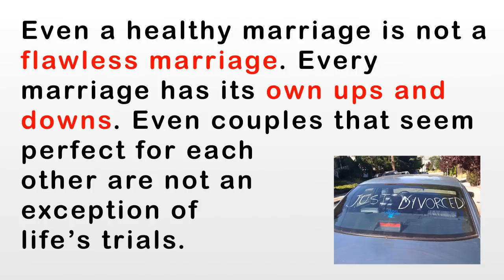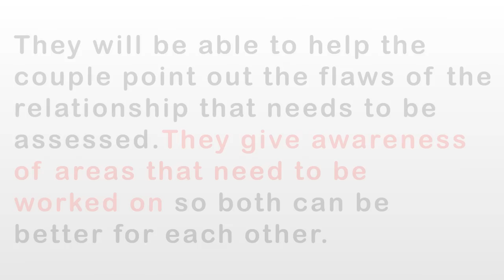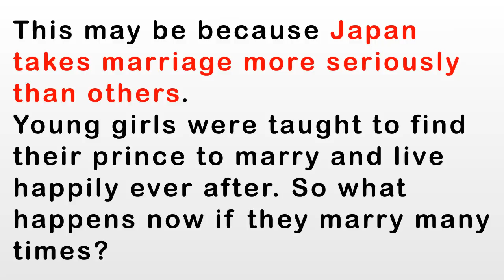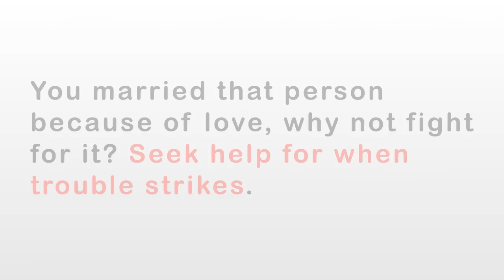Working on Marriage in Trouble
The fate of your marriage rests on what you make of it. There are ways to make things work. Start with the stuff within you.